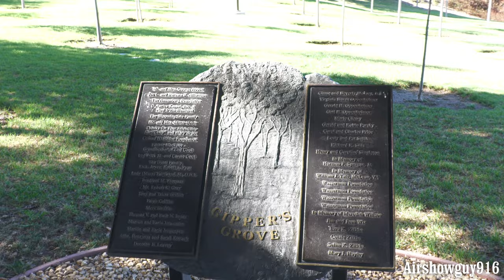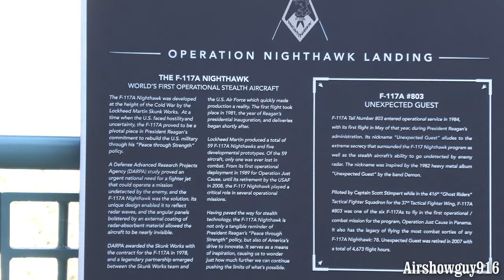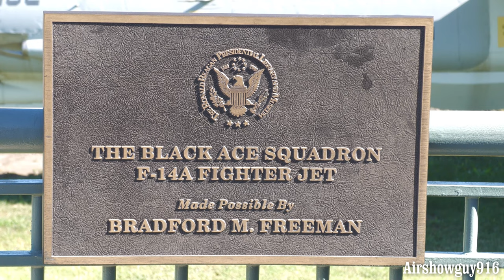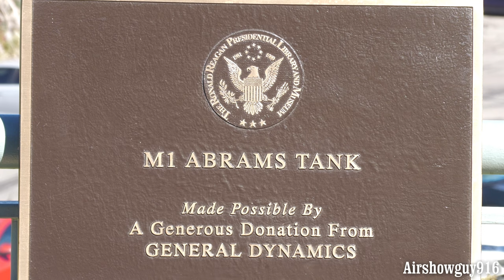Ronald Reagan Presidential Library. F-117, F-14, and M1 Tank. 4K September 2022.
See the outside of the Ronald Regan Library with Military displays of the Lockheed F-117 Nighthawk,  Grumman F-14 Tomcat, and Chrysler Defense (now General Dynamics Land Systems) M1 Abrams Tank.